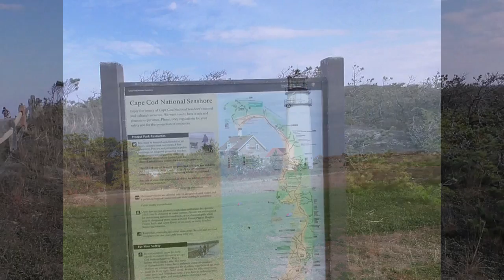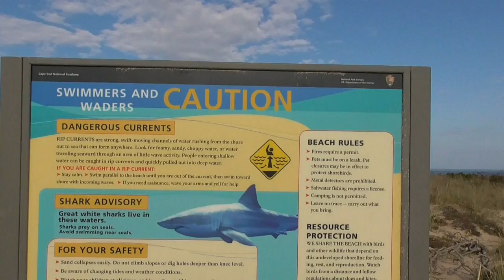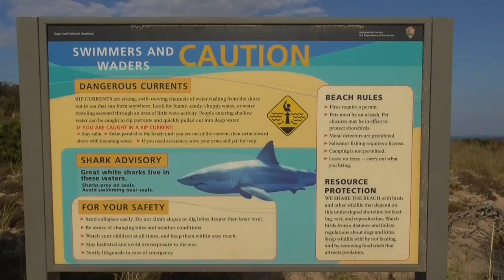GHS CT Class of 1966 50th Reunion on Cape Cod Oct 18-20 2016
The Greenwich High School, Greenwich, Connecticut Class of 1966 held its 50th reunion on Oct 18-20, 2016 in Eastham Cape Cod, Massachusetts.  Volkswagens were permitted.